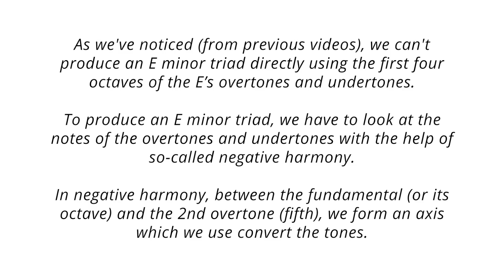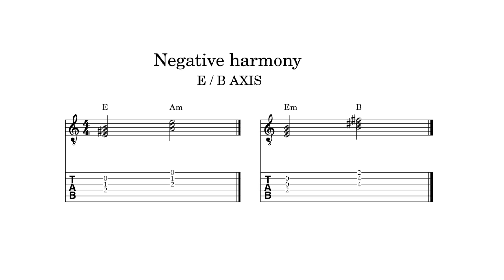Negative harmony: The Music Theory in Practise – PART XIII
In this video we learn how we can produce minor triad for fundamental and major triad its fifth degree.